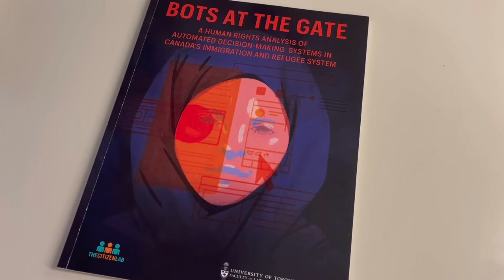Ronald Deibert, Director, The Citizen Lab on his appointment to the Order of Canada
In this video, Ronald Deibert, Director of The Citizen Lab, Munk School of Global Affairs & Public Policy, University of Toronto, discusses his appointment to the Order of Canada and the work that his team will be doing in 2023.